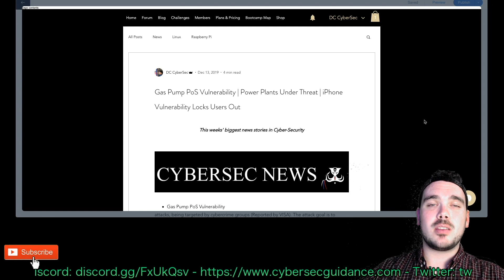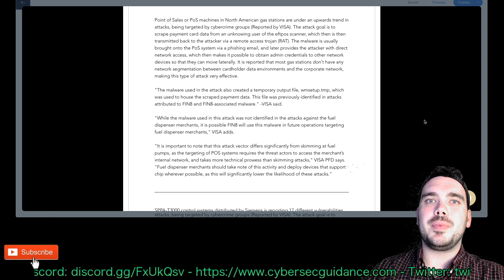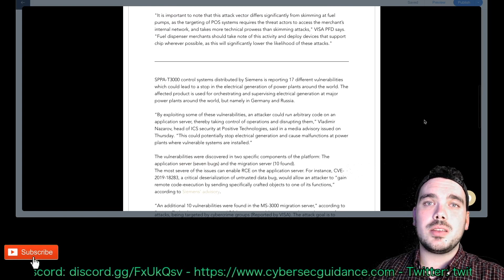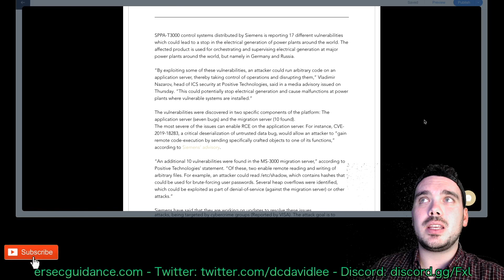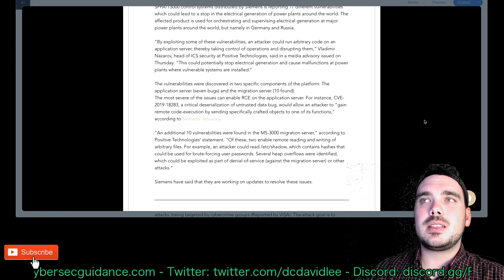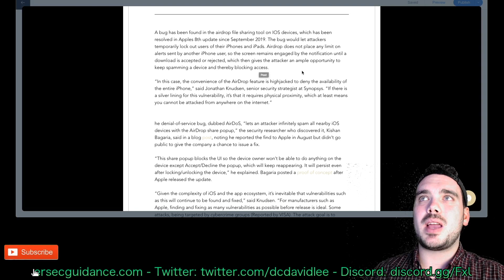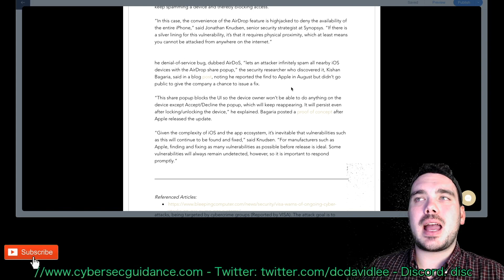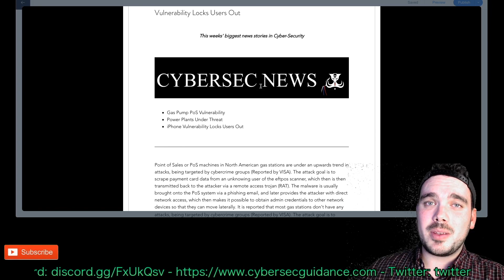PoS Vulnerability | Power Plants Under Threat | iPhone Vulnerability